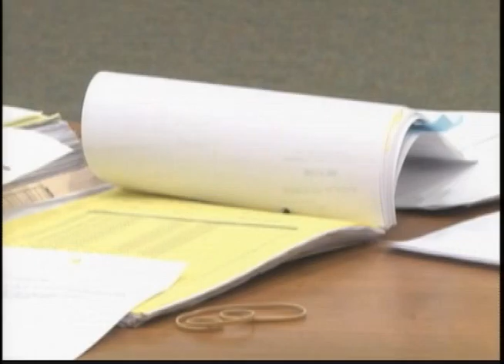Fbx man gets 7 years for burglary